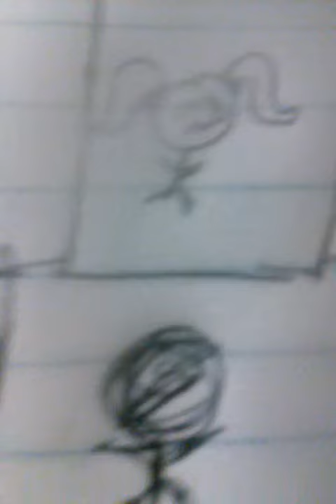Comic book series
Tell me what bids do you want me to do like Zelda and get it done asap so leave a comment a like or sub scribe plz  gmie ideas and bye